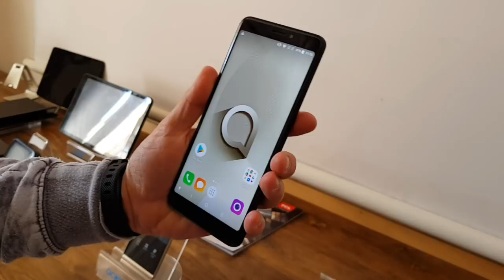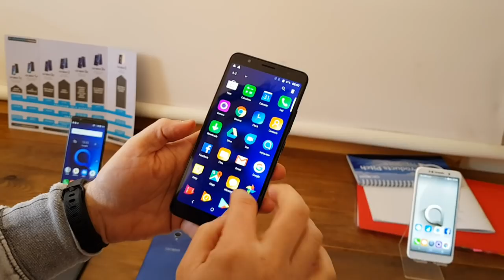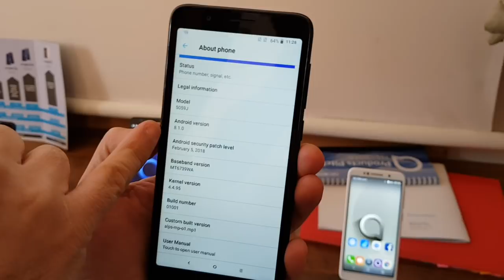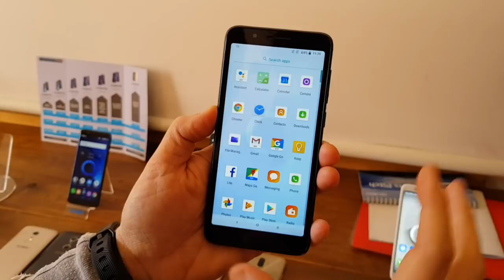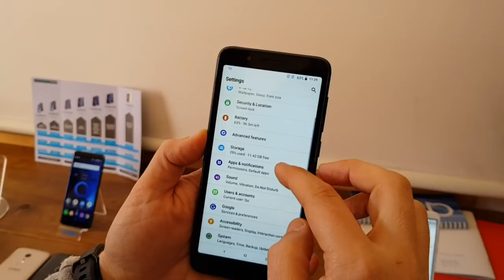Cos'è ANDROID GO e gamma ALCATEL 2018 da MWC2018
TCL Communication inaugura il Mobile World Congress 2018 presentando la nuova line up di smartphone Alcatel: serie 5, serie 3 e serie 1.